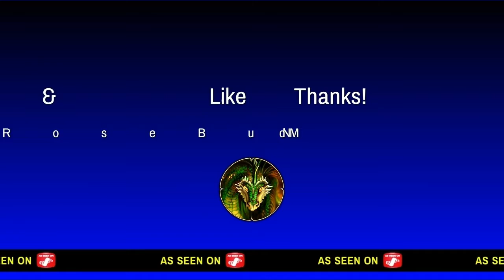Red Dead Redemption 2 Online Legendary Wakpa Boar